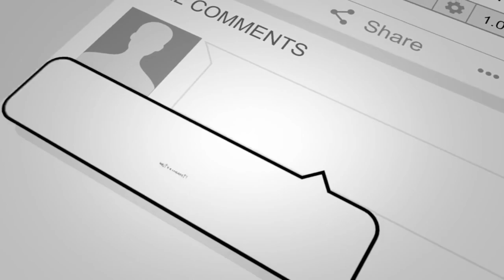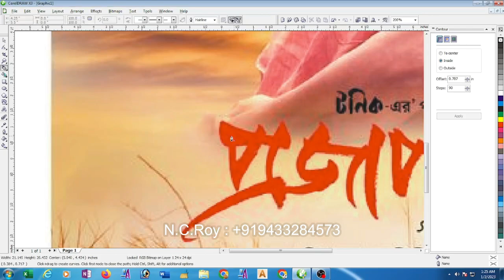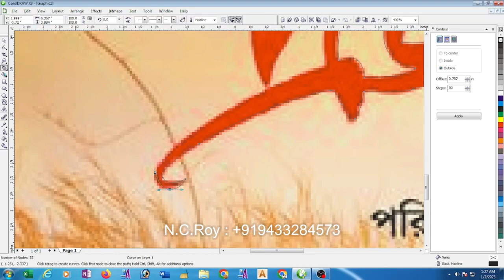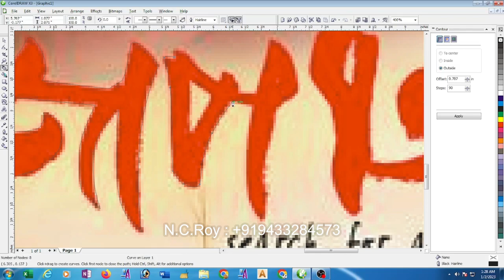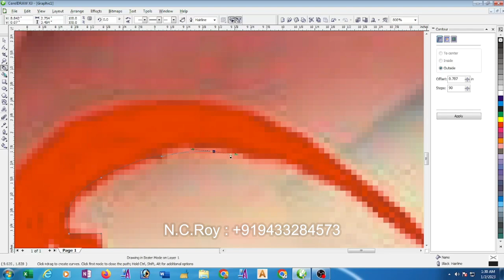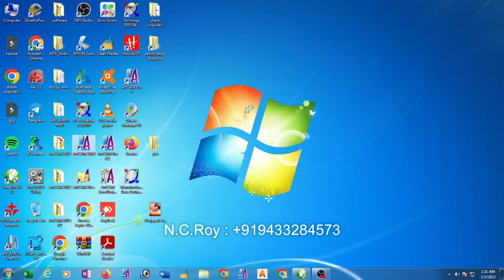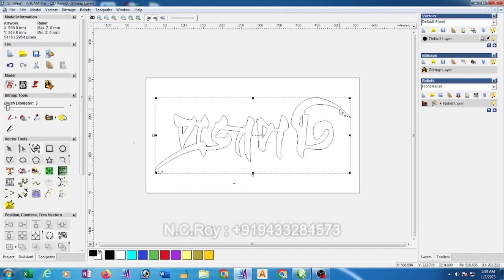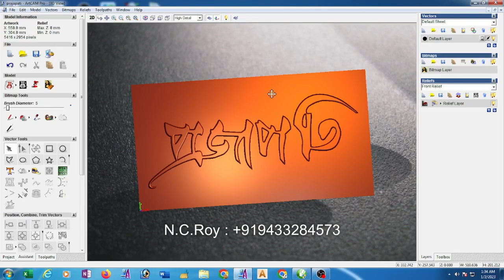HOW TO MAKE 3D TEXT IN Artcam 2008 AFTER LINE TRACE FROM Corel Draw (Bengali Language)